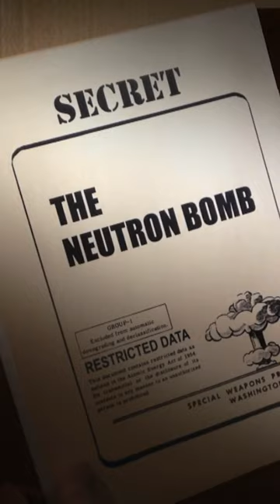During the Cold War, the world almost witnessed the birth of an even deadly weapon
We’ve all heard of Oppenheimer and his cataclysmic atomic bomb. But did you know that during the Cold War, the world almost witnessed the birth of an even deadlier weapon?

NEUTRON BOMB is out now. Check it out on Amazon, iTunes, Google Play and Vimeo On Demand.

Peter Kuran – Ref. 8372